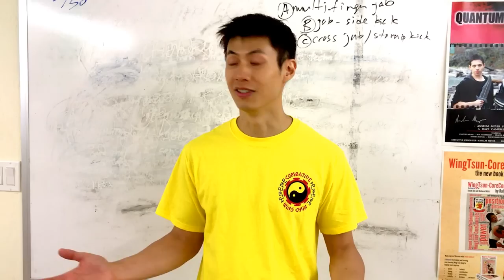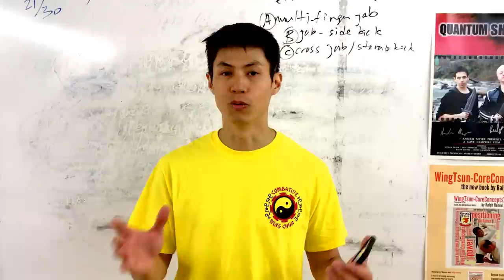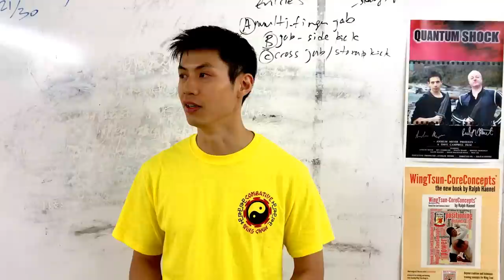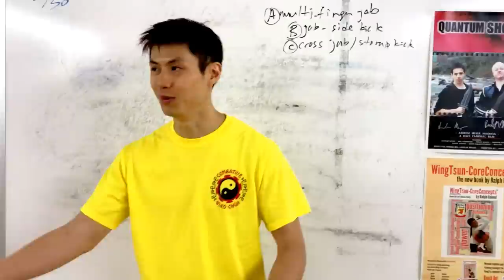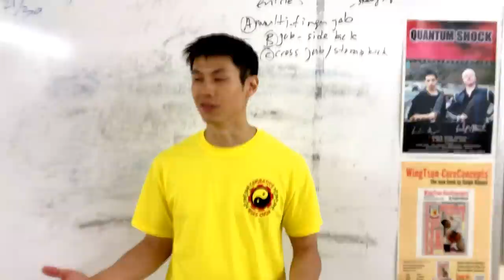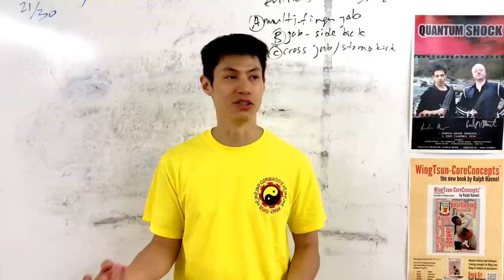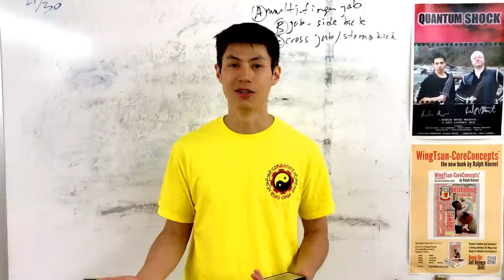3 Ways to NOT SUCK at Wing Chun Martial Arts